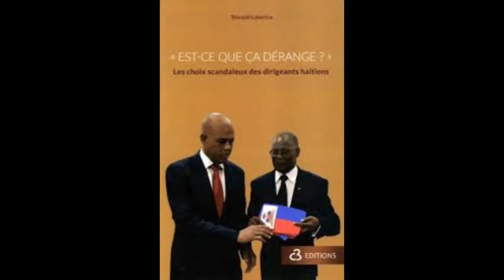manno Charlemagne le mal du pays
pwoblèm mete nou deyò men nou sonje lakay